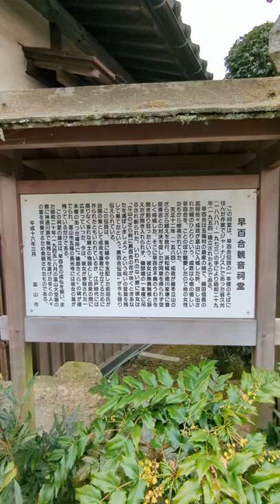April 3, 2022 早百合観音祠堂 富山 Toyama Japan 早百合伝説 佐々成政 怪談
■月刊グッドラックとやま